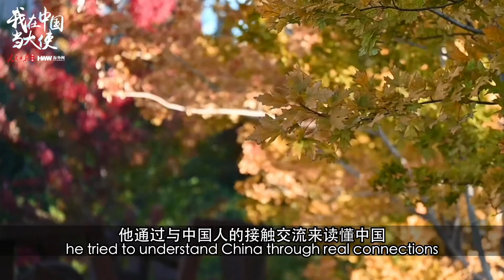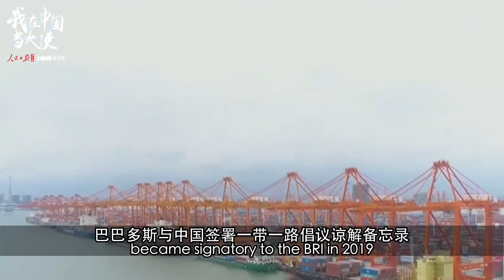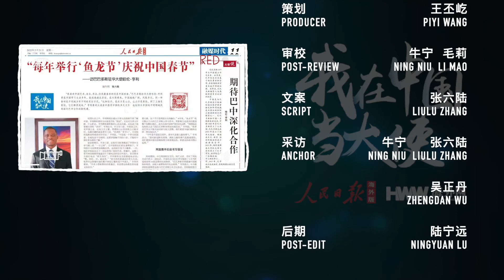這位大使的中文好到讓外賣小哥不敢相信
我在中國當大使【這位大使的中文好到讓外賣小哥不敢相信】流利標準的普通話，自然蹦出的兒化音，巴巴多斯駐華大使哈倫·亨利地道的京腔令人印象深刻。近日在接受人民日報海外網專訪時，亨利分享了自己學習中文的心得。他說學習中文的最好方法就是張嘴說，從老師到同學到出租車司機，亨利抓住一切用中文表達的機會，中國人的寬容與熱情讓他獲益良多。亨利還特別分享了自己點宮保雞丁外賣被送餐小哥“懷疑”的趣事，戳下方視頻看看吧！